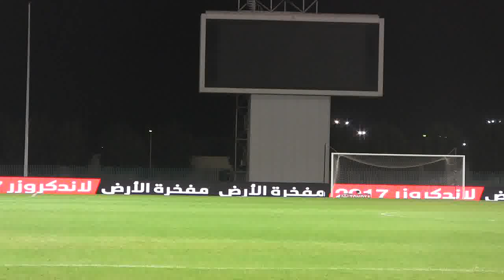Ittifaq x Faisaly JSPL 1st half